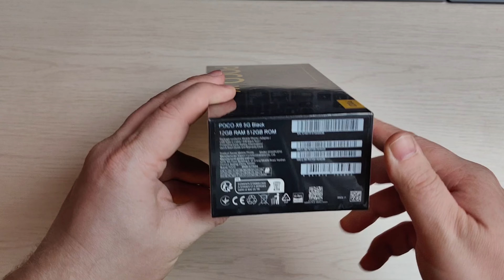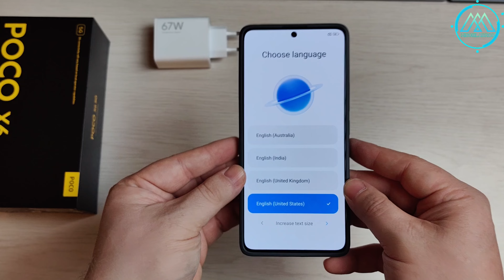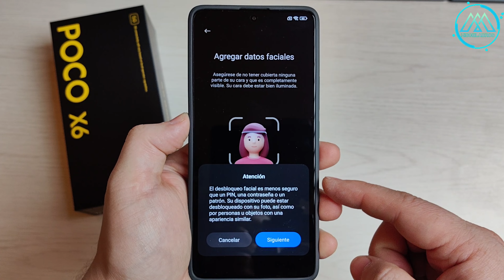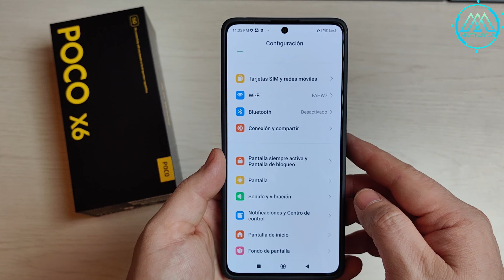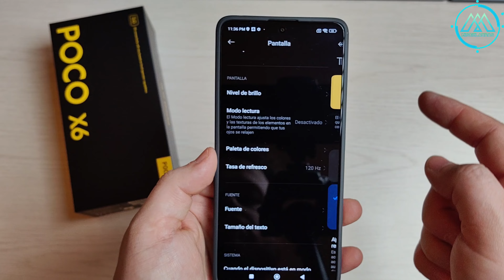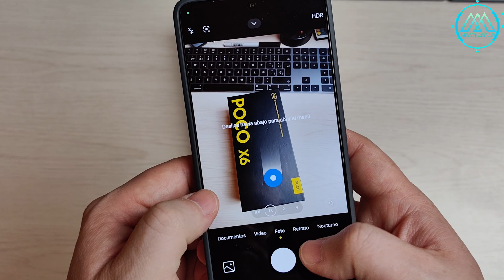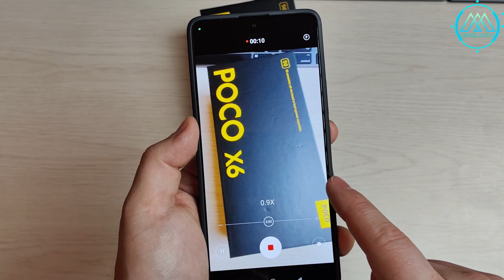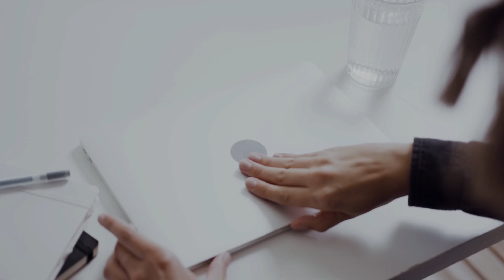Unboxing Poco X6 5G | [2024]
Hola amigos, hoy les traemos el unboxing del nuevo Poco X6 5G, un teléfono con un bello diseño muy juvenil y con unas caractarísticas muy atractivas.
Dejen sus dudas en la caja de comentarios, saludos 🫡